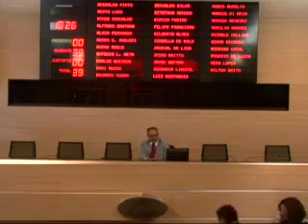Reunião Solene de 04/08/2016